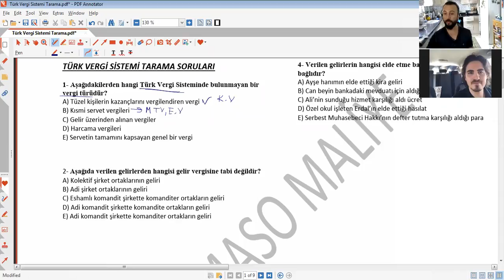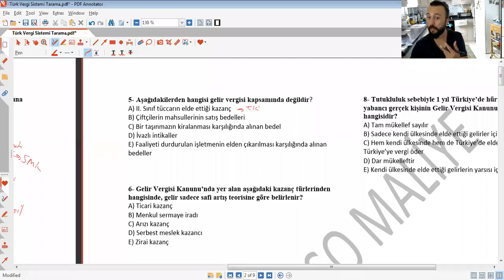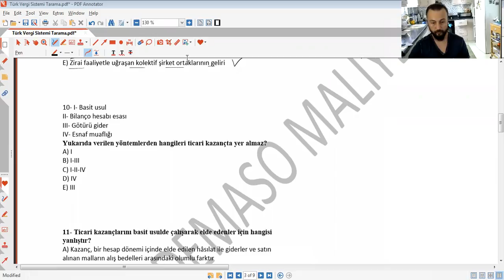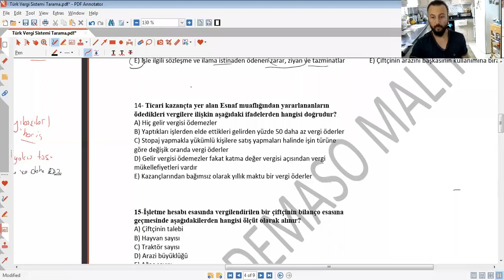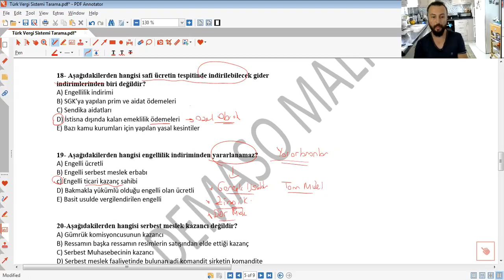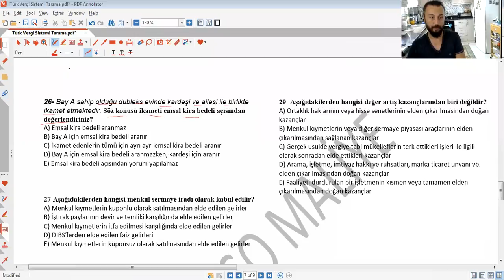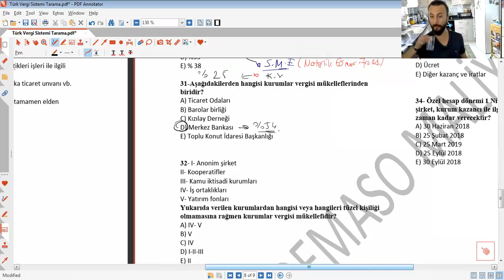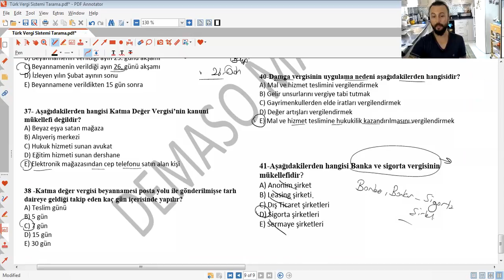Tür k Vergi Sistemi Soru Çözümü